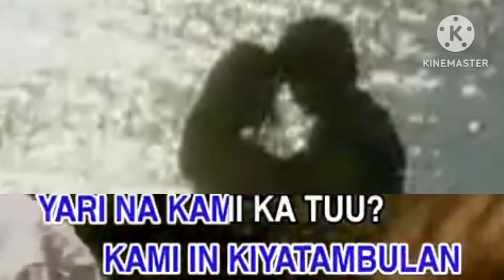13. A.S.T. - Dharzkie Sangkula [Peak Music]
VCD Album: Radio Disney Fresh Hits Volume 2

Year: 2023